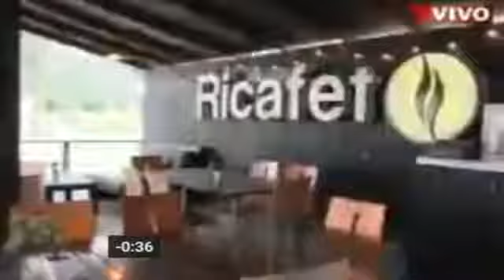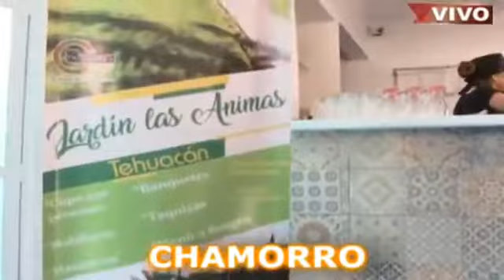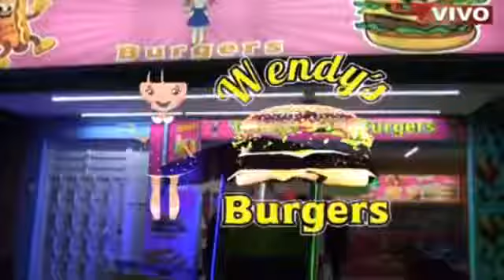NOTICIAS CON RAUL HERNADEZ LUNA VIERNES 13 DE ABRIL 2018 Grupo EnTiempo Comunicaciones